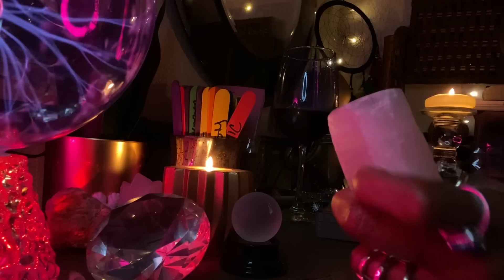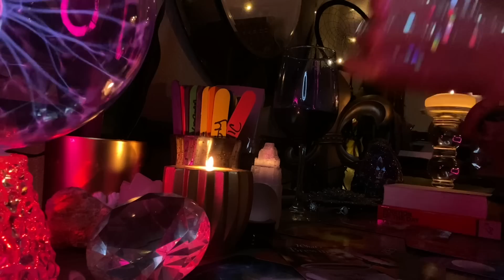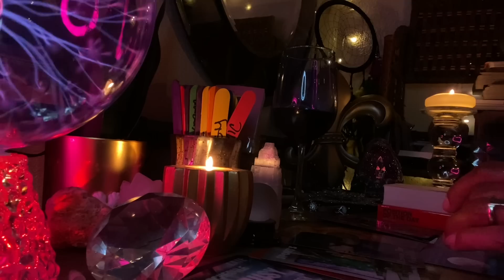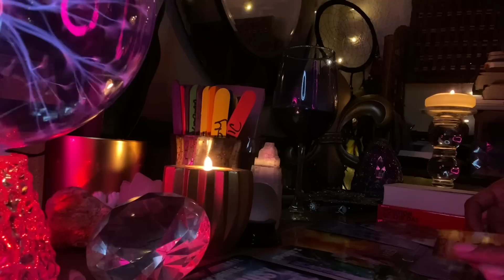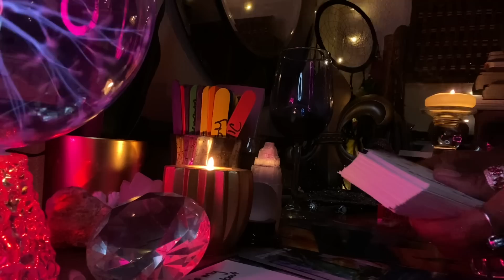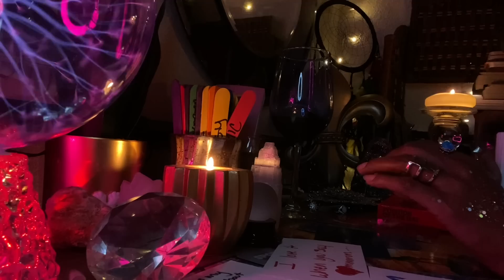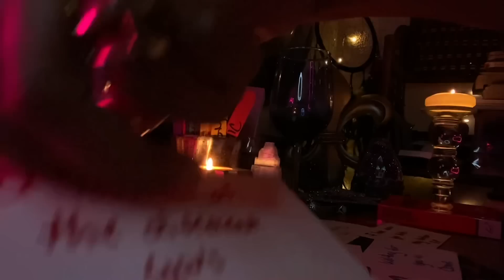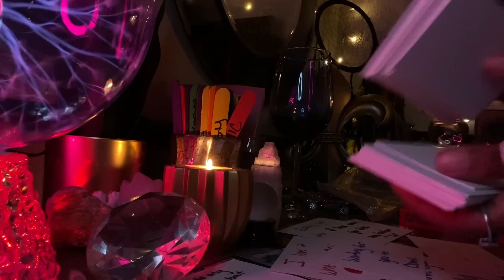⚜️Mature Royals| WHATS ON THEIR MIND 💭BEFORE CLOSING THEIR EYES 😴TONIGHT?| Goddess Platinumm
It’s your favorite Goddess!

 I’m a  Direct Vessel of the DIVINE here to deliver RAW, POWERFUL, CLEAR messages for🔥TWINFLAMES ONLY…so let’s go in and let’s see what’s going on inside of your connection!

POPULAR 📣
TWINFLAME (Love & Separation ONLY) 25-30mins. $55

Book before slots are full! 📣 You will be given a personal YouTube link through email 24hrs  within the time your PAYMENT & EMAIL is received!

Please do not waste my Time and I will not waste yours,SERIOUS INQUIRIES ONLY!

Tip jar 🏺 and Payments here!
Zelle: goddessplatinumm
Instagram Inbox: goddessplatinumm

If you just want to send a donation, please specify DONATION. Thank you so much!♥️

Additional Readings :
Spiritual GUIDANCE✨ (for you only)
Emergency 🚨(receive within 12 hrs of your payment)
Any orders over $100 automatically gets moved up to Priority List (receive your reading within 12 hours) 🤗

Follow me on:
RISEROYALS_  for Twinflame guidance
Tictok : Goddessplatinumm